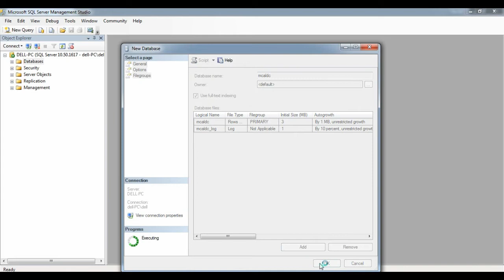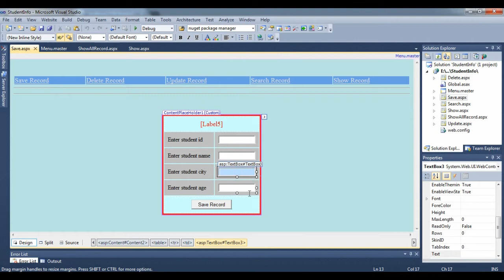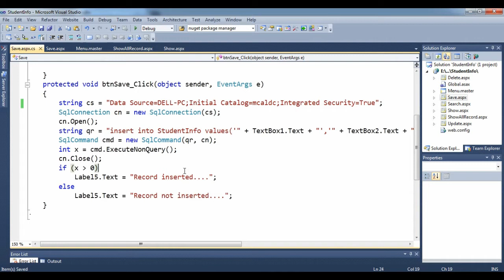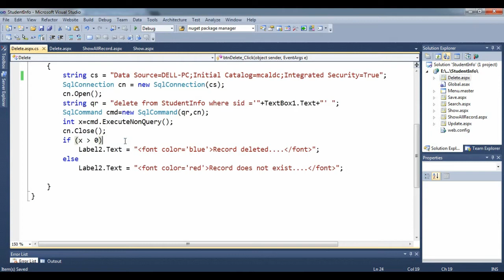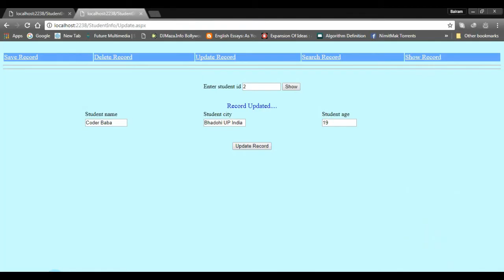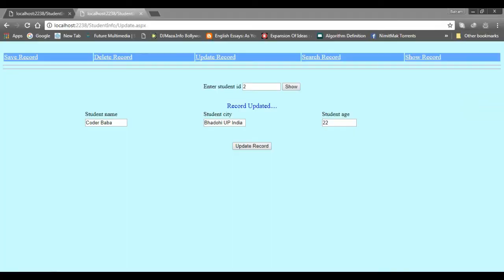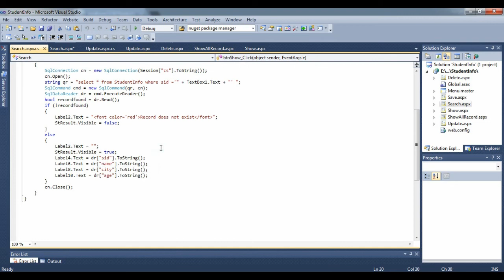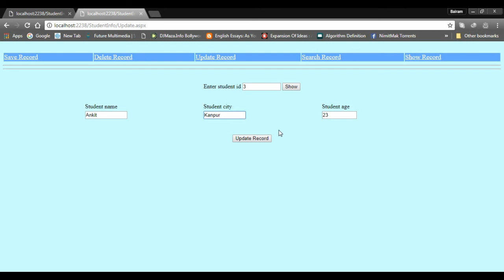and show record in ASP.NET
How to Insert,Update,Delete,Search&Show record from database in ASP.NET |source code.

How to insert data in SQLSERVER database?
How to update data?
how to delete from database?
how to search record form sql server database?
how to show all record in gridview?
complete source code for Insert,delete,update,search and show record.

GOOD LUCK